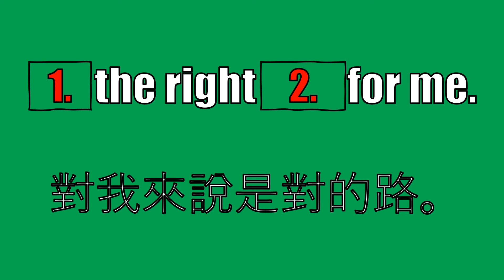Sea Turtles Sentence 7